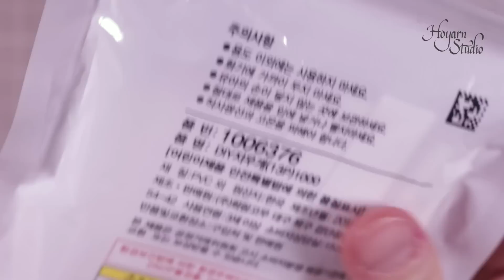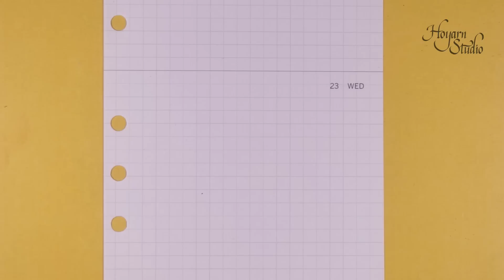다이소에서 산 1000원짜리 지우개 도장 : Hoyarn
☆ 오랜만에 다이소에 가봤더니, 지우개 도장용으로 나온 지우개를 팔고 있더라고요.
제가 쓰는 지우개 도장 전용 판과 얼마나 다를까 궁금해서 한 번 사용해 봤습니다 :D

☆ 자막이 정확하진 않지만, 자동생성 자막을 켜고 시청하시는 것을 권합니다 :D
호얀에게 후원하는 방법